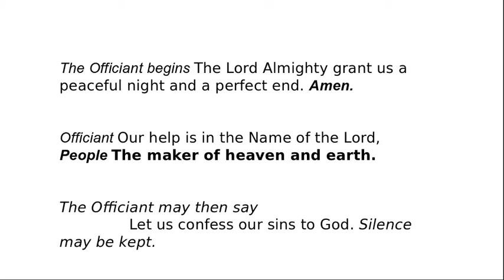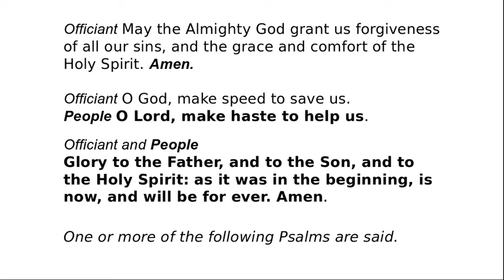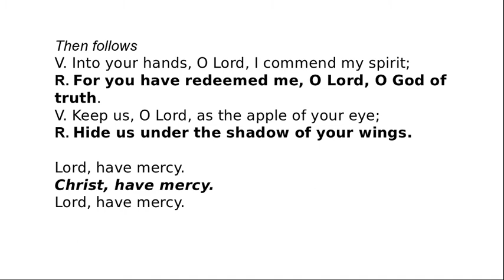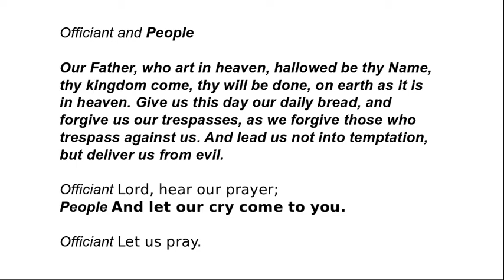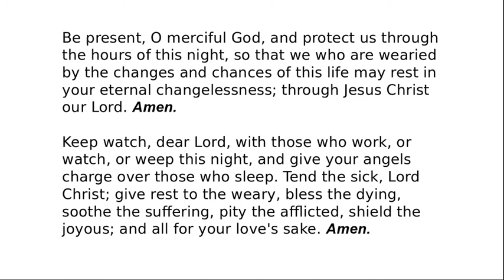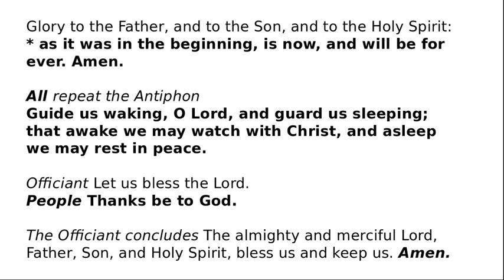Compline at St. Paul's - July 29, 2021